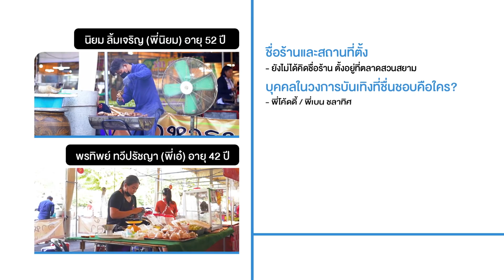ประชาชื่น EP.45 l “หมูย่าง” ผู้ผ่านวิกฤติมาเจอโอกาสใหม่และใจสั่งให้ต้องสู้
หากสถานการณ์ชีวิตไม่มีทางเลือก
แต่เราสามารถดำเนินชีวิตให้ผ่านวิกฤตด้วยกำลังใจของตัวเองและครอบครัวได้
ประชาชื่นเทปนี้ เราได้มีโอกาสเข้ามาพูดคุยกับคู่รักนักสู้ ที่ไม่ท้อแท้กับชีวิต
ทำร้านหมูย่าง ง่ายๆ ราคาไม่แพง แถมยังอร่อยด้วย
หากใครกำลังท้อแท้ เราอยากให้คุณดู แล้วคุณจะพบความสุขในแบบง่ายๆ
ฝากแชร์ ฝากชม :)